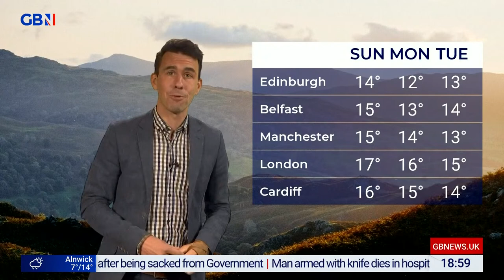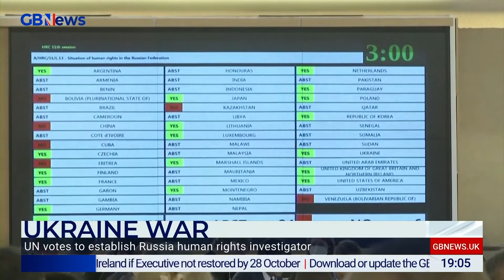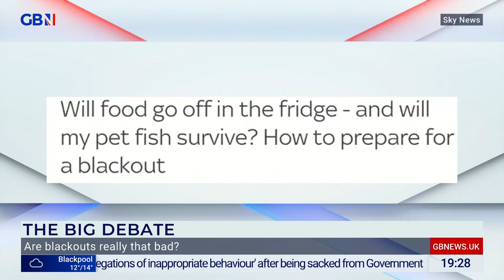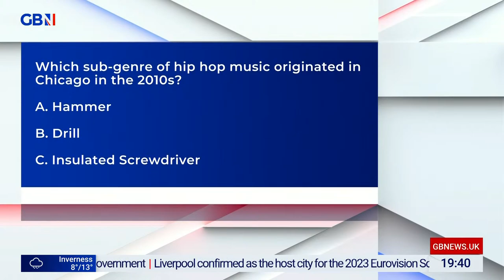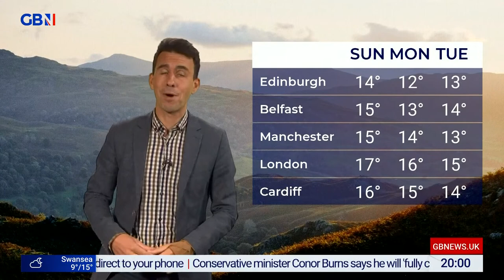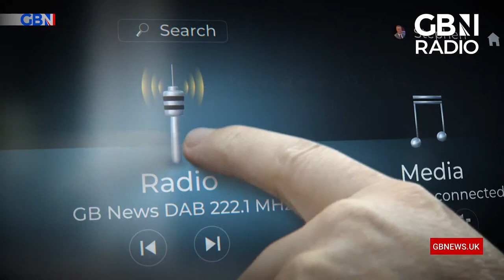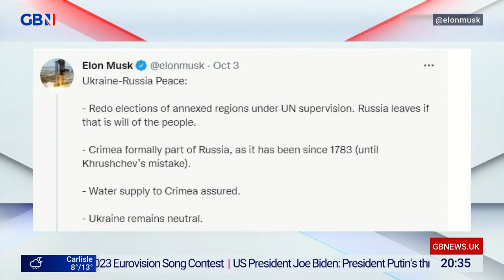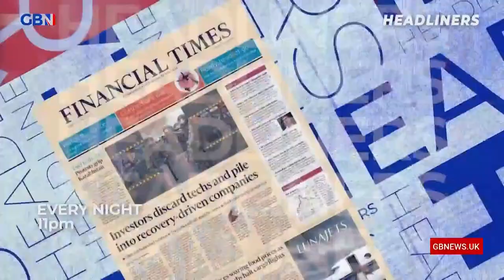Friday Night Feast | Friday 7th October